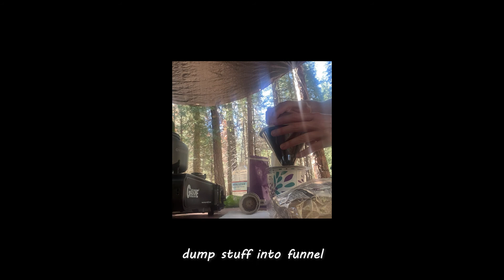Caff in the Wild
i went to woods and did stuff

Sometimes i go live on Twitch (Friday and Sunday 8PM PST)